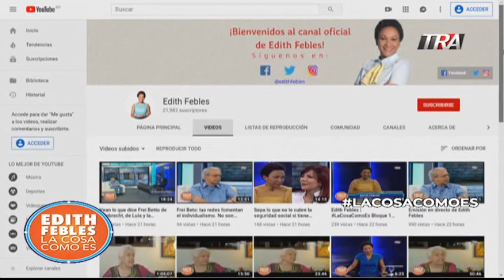Edith Febles | LaCosaComoEs Bloque 1 03-05-19